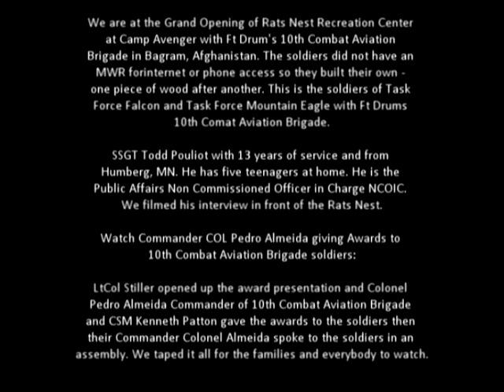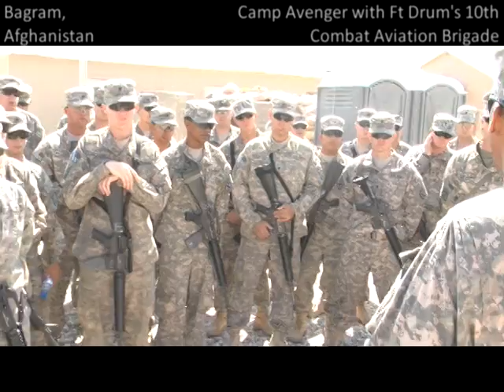Colonel Pedro Almeida speaks to his Soldiers at Bagram Air Field in Afghanistan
WATCH Colonel Pedro Almeida Commander of Ft Drums 10th Combat Aviation Brigade in Bagram Air Field speaks to and thanks his soldiers after the Awards Presentation. LtCol Al Stiller from Ft Drum, NY with 21 years of service speaks to us after.